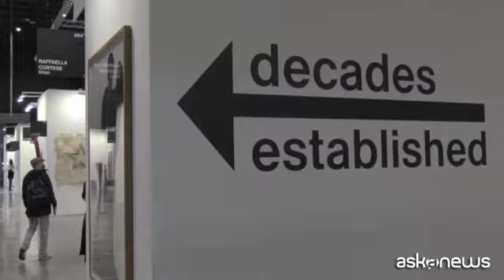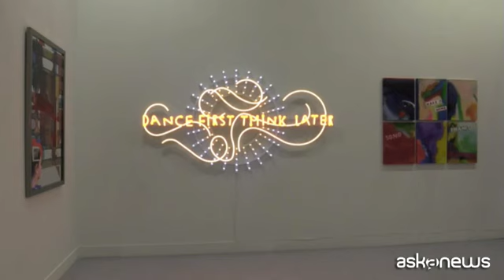Aperta miart, la fiera d'arte che vuole innescare una sinfonia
Milano, 31 mar. (askanews) - Si è aperta a fieramilanocity la 26esima edizione di miart, la fiera d'arte moderna e contemporanea di Milano che quest'anno ospita 151 gallerie provenienti da 20 Paesi e che si pone due obiettivi principali: rafforzare la propria vocazione internazionale e promuovere il dialogo tra le diverse generazioni di artisti. A dirigere miart, per il secondo anno, Nicola Ricciardi.
"Ce l'abbiamo fatta dopo sei mesi - ha detto ad askanews - sei mesi nei quali abbiamo dovuto condensare il lavoro di un anno, perché ovviamente abbiamo lavorato con tempistiche fuori dal comune. Ma sono felicissimo di essere oggi qui a inaugurare questa fiera, che è un po' una continuazione dell'edizione 2021, ma che presenta anche tantissime novità, come le gallerie che per la prima volta hanno deciso di partecipare a miart, ma anche novità all'interno del padiglione, con una nuova disposizione. Si entra infatti alla fiera attraverso Emergent, cioè la sezione dedicata alle gallerie più giovani".
Un altro aspetto cruciale nel progetto di miart 2022 è quello di dare vita a una nuova fase per il mercato dell'arte, per innescare quello che gli organizzatori hanno scelto di chiamare un "primo movimento di una possibile sinfonia". E la sinfonia richiama sia il desiderio del settore di fare un passo in avanti sia i movimenti che hanno attraversato il mondo dell'arte nel corso della sua storia più recente, che è l'ambito di indagine privilegiato della fiera.
"Miart, sempre con il sostegno di Fiera Milano - ha aggiunto Ricciardi - si conferma ancora una volta capace di raccogliere sotto lo stesso tetto oltre 100 anni di storia, da Giacomo Balla e Boccioni, fino agli artisti giovanissimi che saranno anche presenti alla Biennale di Venezia nelle prossime settimane, come per esempio Giulia Cenci. Insomma, un piccolo museo a cielo aperto che invito tutti a frequentare".
Main partner di miart, anche Intesa Sanpaolo è presente con un proprio stand che ospita cinque giovani artisti, selezionati da Luca Beatrice.Intorno alla fiera, poi, si sviluppa tutta la Milano Art Week, che coinvolge musei, istituzioni e spazi pubblici della città.